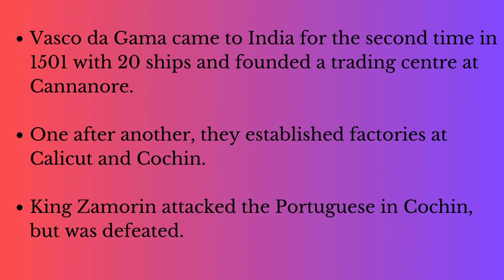Vasco da Gama